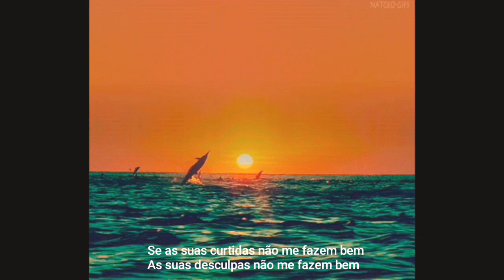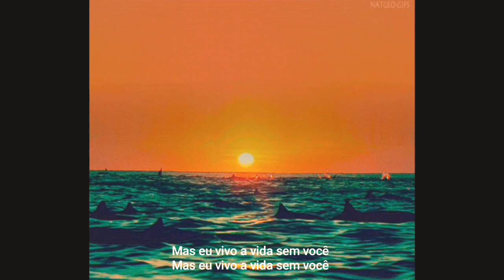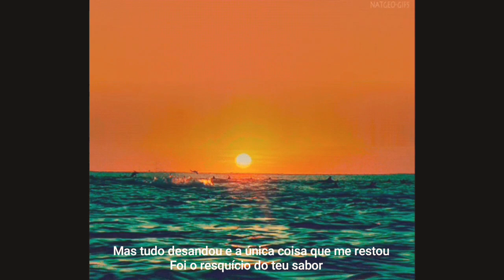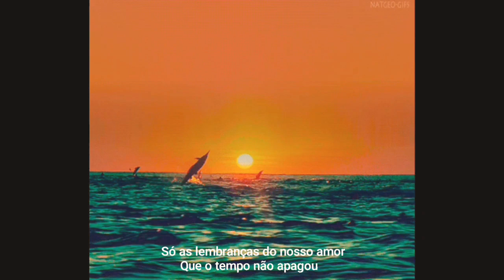NB x Mannoela "Stalk"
TUDO POR UM MOTIVO!

Beat free rsrs